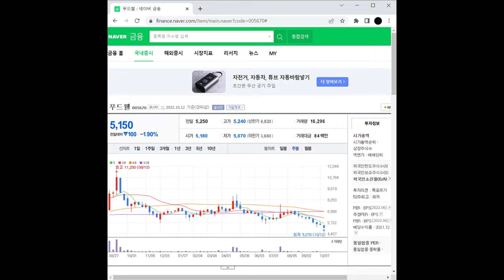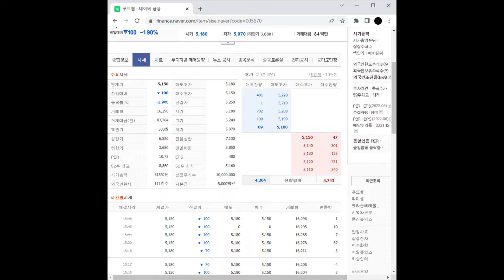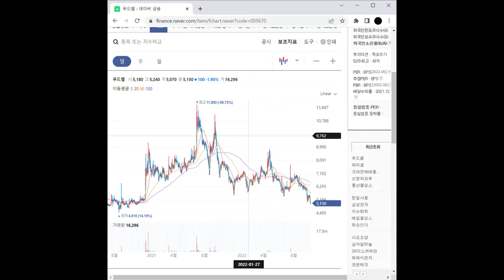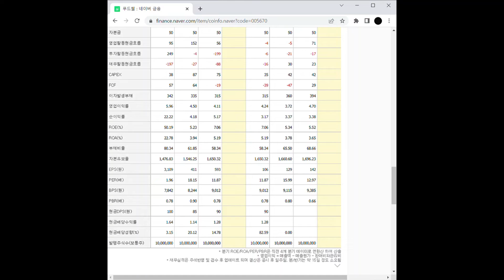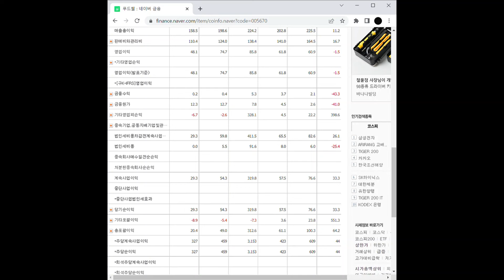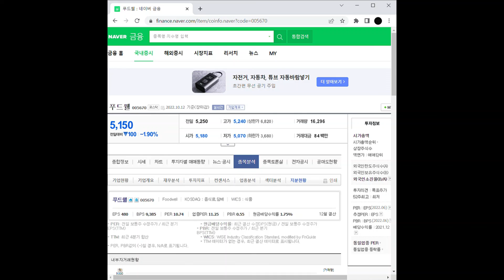유승민 관련주 푸드웰 주가 전망 및 차트 분석